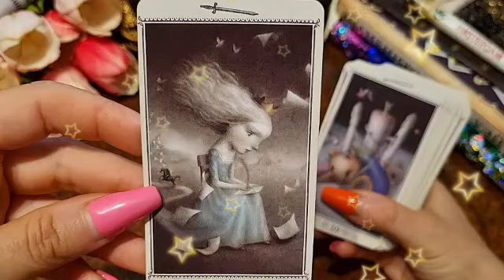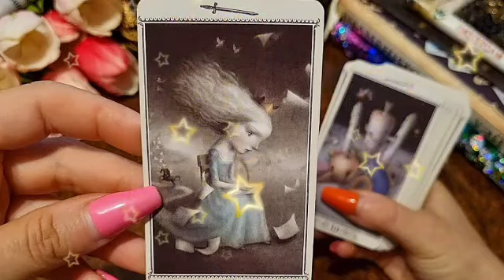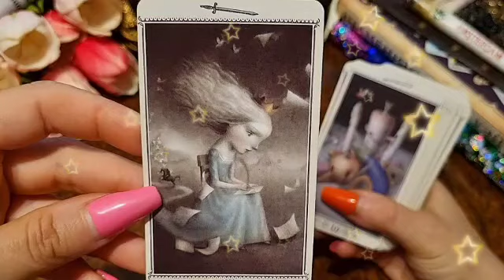برج الميزان من 21 إلى 31 ديسمبر 2022 // / هتاخد حقك👌لي ظلمك هيكون تحت رجلك😌هى دي الست اللي أزتك😭